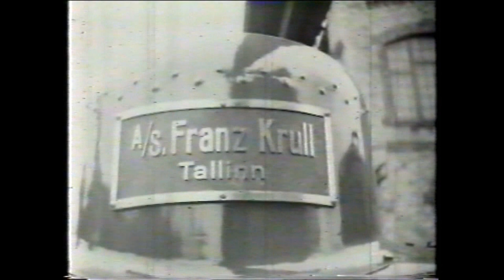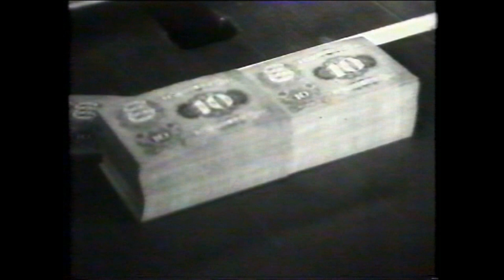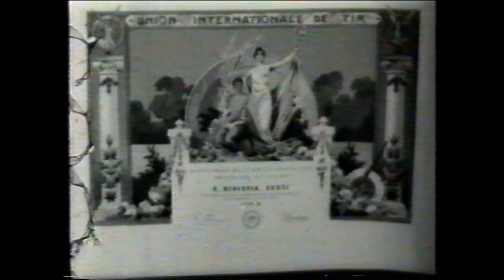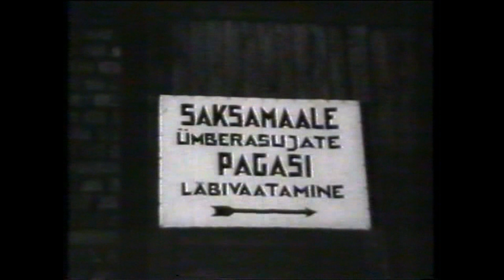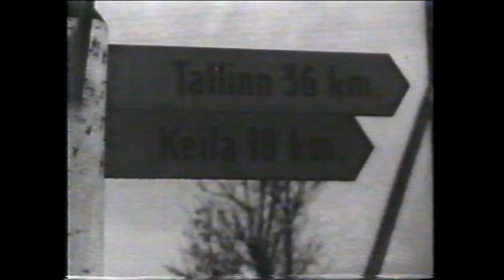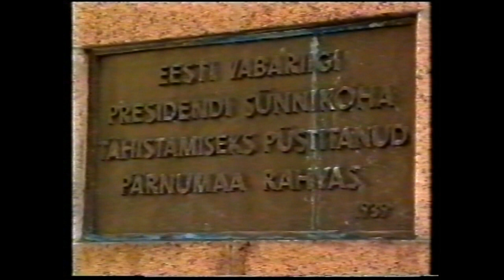Eesti Vabariigi ajalugu 1918 - 1993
Vahva mälestus 90 algusajast kui olid olemas lintmakid ning sai lindistada otse telekast. Nüüd digitaliseerisin selle, et jagada seda sinuga, hea sõber.